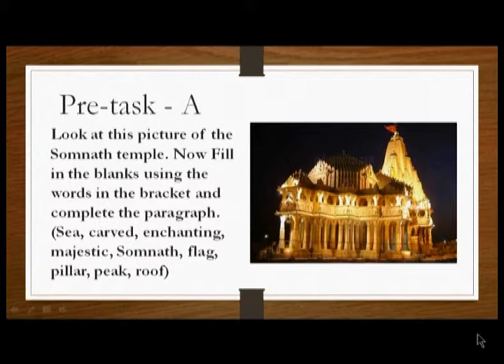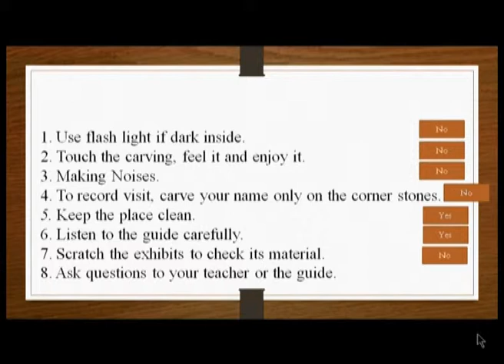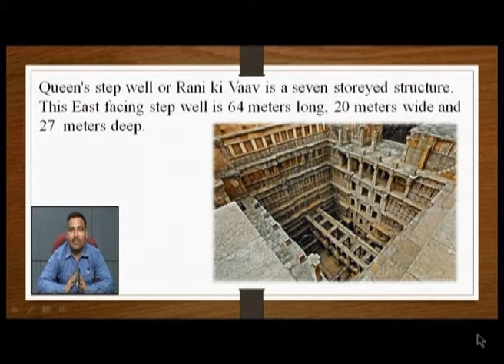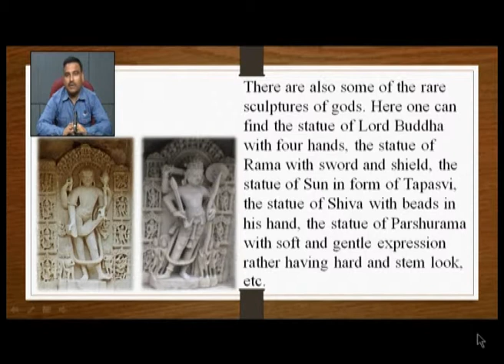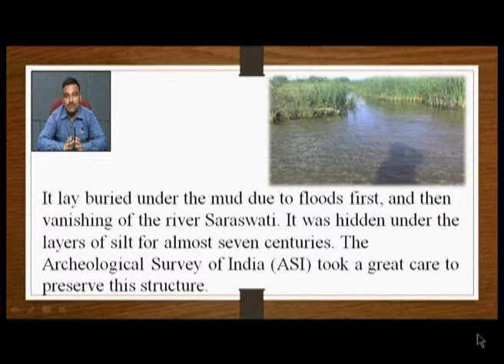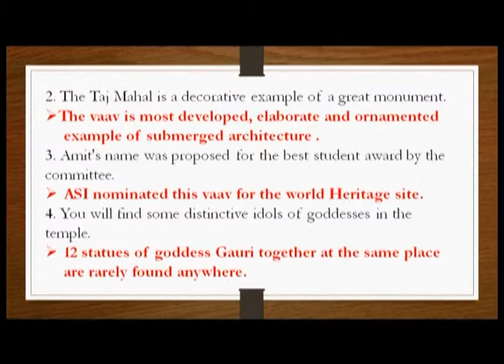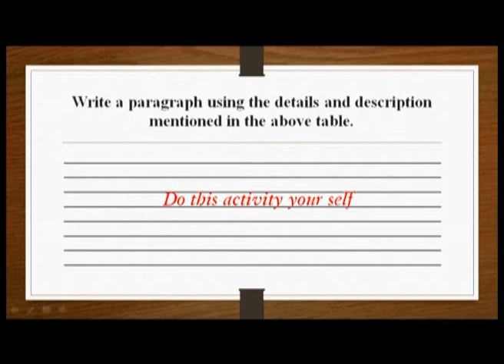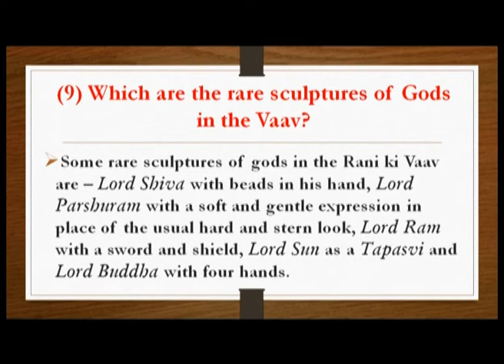18987 Std 9 English Unit 5 Rani ki Vaav